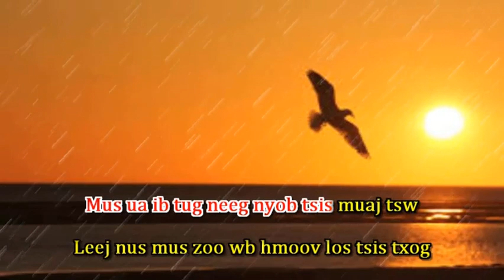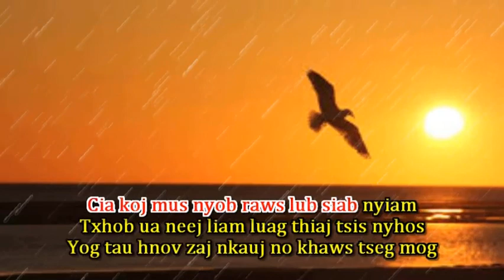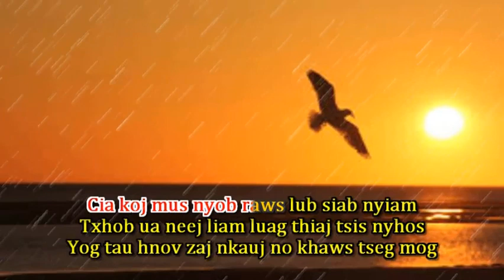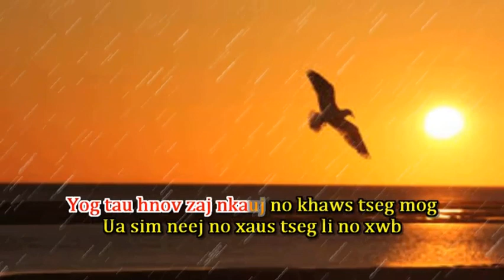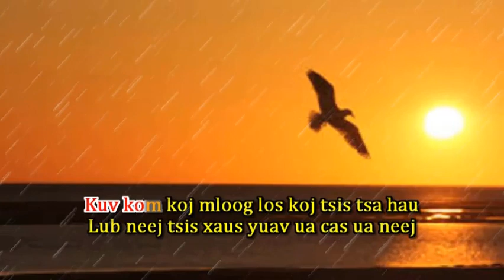Loj Leeb--Thov Koj Mus Zoo Karaoke (Female Version)--Instrumental by Xue Kong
Zaj no yog ib zaj nkauj qub qub puag thaum ub.  Tiam sis ho yog ib zaj nkauj uas zoo zoo heev li.  Ua tsaug ntau rau pab qhab nab band Loj Leeb!!